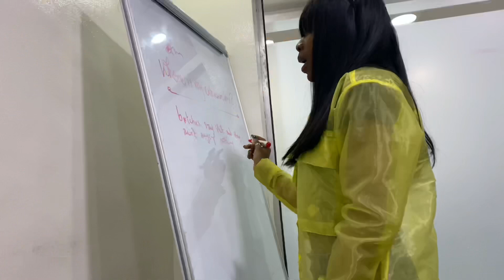24 hours with an Actress //Gbemi Akinlade //Art.Friendship.Love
Kicking off my new series “24 hours with..” with the multitalented @gbemiakinlade. On this episode, here’s a deeper look into the life of the actor, what she counts as important in her life and more.
That being said, here’s 24 hours of her life in 24 minutes ✨